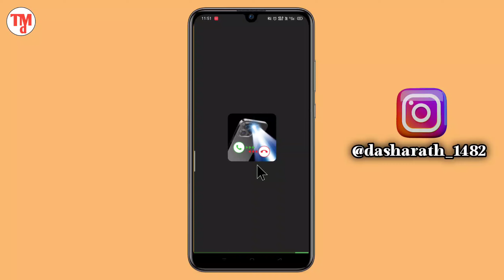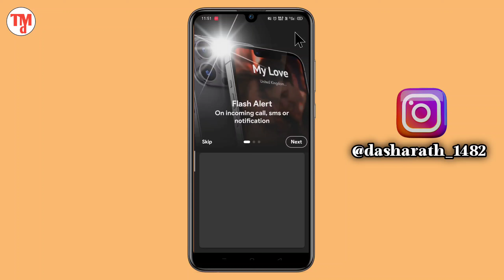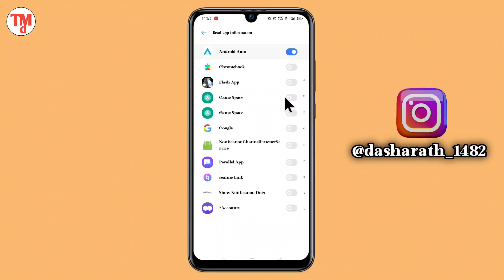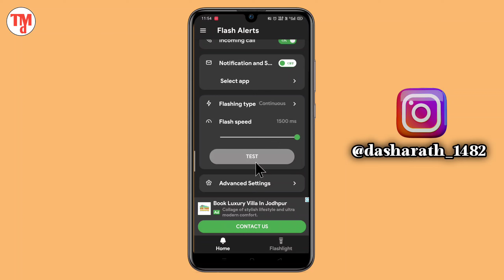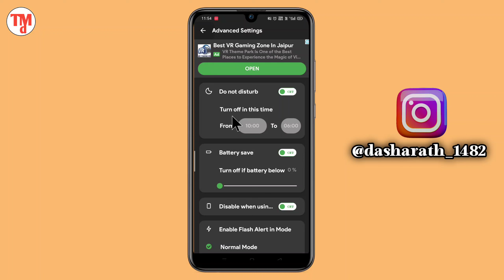Flash Alert App Kaise Use Kare || How To Use Flash Alert App || Flash Alert App Kaise Chalaye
Your Queries.

Flash Alert App Kaise Chalate hai
Flash Alert App Use Kaise Kare
Flash Alert App Use Karna Sikhe
Flash App Kaise Chalaye
How To USE flash App